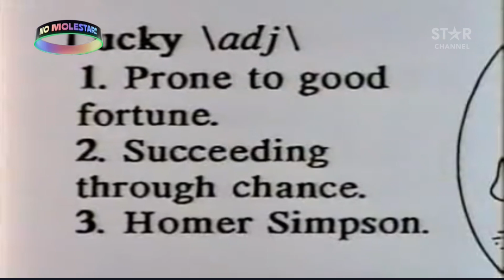Los Simpson En Star Channel Latinoamérica (29 De Abril 2021) [Recreación]